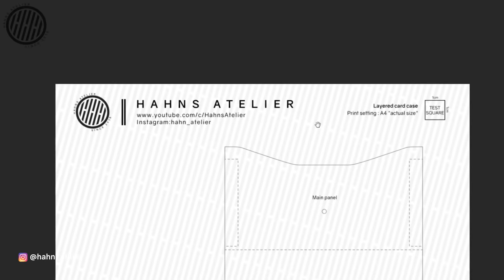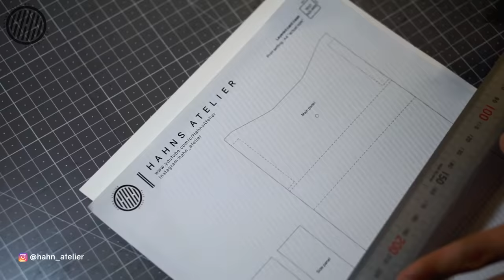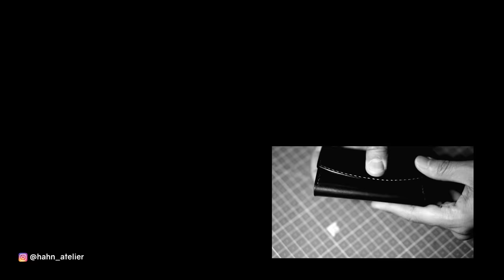[Leather Craft] Making a handmade card wallet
► LEATHER
WALPIER Art. Dakota 1.5mm(4oz)